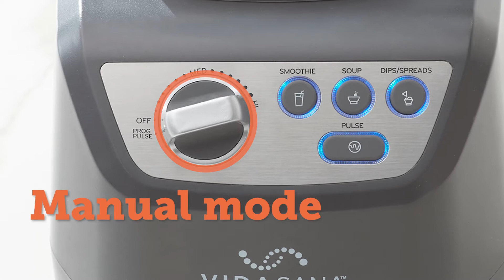Vida Sana® High Power Blender #4571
Our Princess House High Power Blender prepare smoothies, soup, sorbet, sauces, salad dressing, hummus and more – you can even blend dry ingredients.
Blender delivers fast, efficient and precise blending and mixing with a 1500-watt motor.